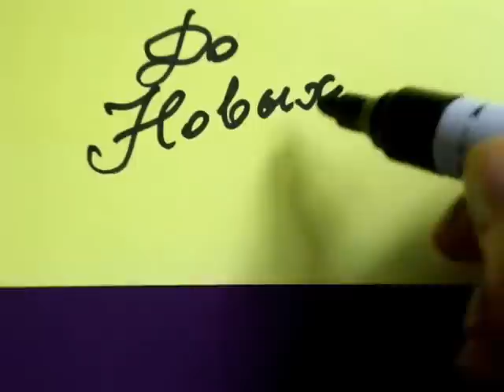Вязание крючком - Урок 199 - Квадрат 6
Урок вязания крючком для начинающих - как вязать квадратный мотив, вязание квадрата
How to crochet square motif, crocheting, crochet pattern, crochet lesson, основы вязания